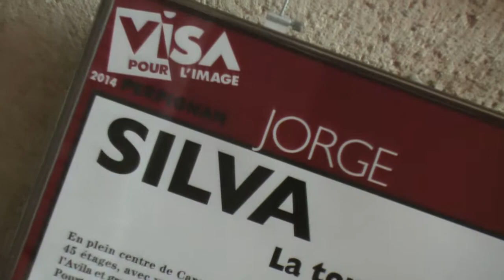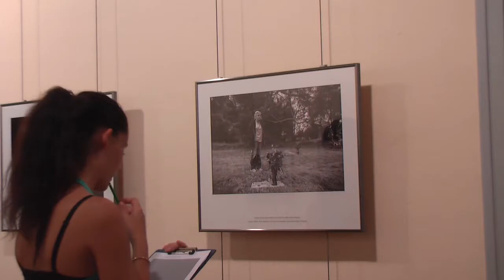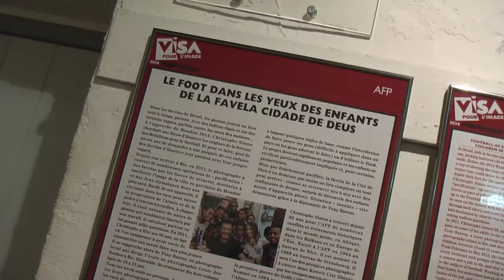Visa pour l'image 2014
Travail sur l'image des élèves de 1ère et Term.STAV du lycée agricole "La Condamine" à Pézenas, lors du festival du photojournalisme "Visa pour l'image" à Perpignan.